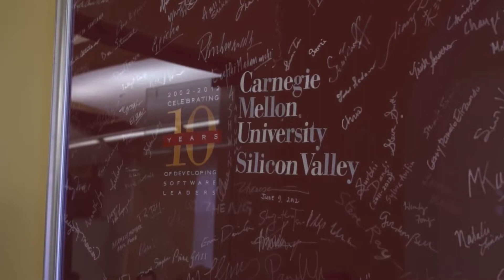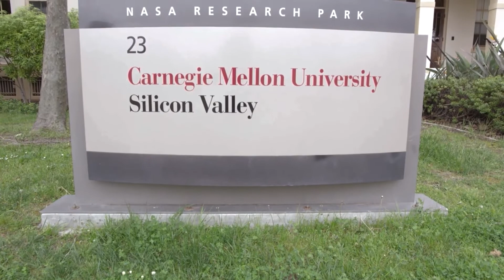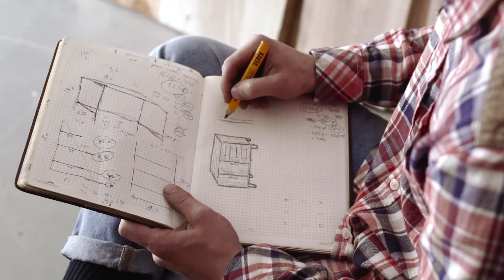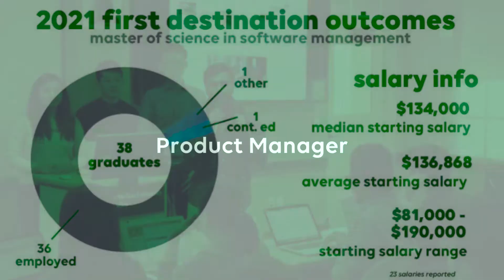Ask iii Admissions | Master of Science in Software Management Degree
What is the Master of Science in Software Management degree? What will students learn as they progress through the rigorous curriculum? What type of individual is a good fit? Learn this and more from Athena Wintruba, Associate Director of Admissions at the Integrated Innovation Institute.